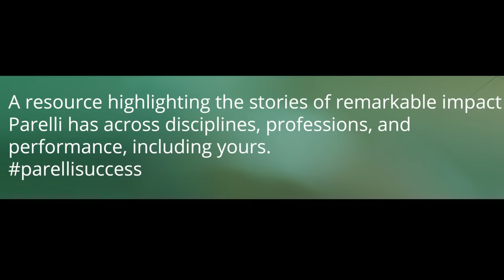Parelli Sucess Stories - Lauren Barwick, Paralympian Gold Medalist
Lauren Barwick, Paralympian Gold Medalist and 2014 World Equestrian Medalist, shares her inspiring story of perseverance and passion for horsemanship at the highest competition level. Watch and see her journey from an tragic accident that left her paralyzed and be inspired as she shares her passion for success with the Parelli Program.
Life is better when your horse is acting like a partner. Learn how to become your horse’s trusted leader with the Parelli Method.

Join the Savvy Club to see what the Parelli Method can do for you and your horse